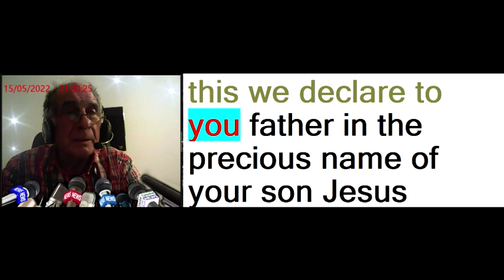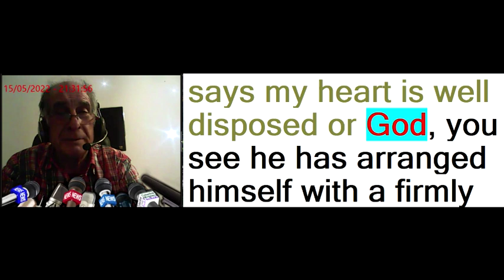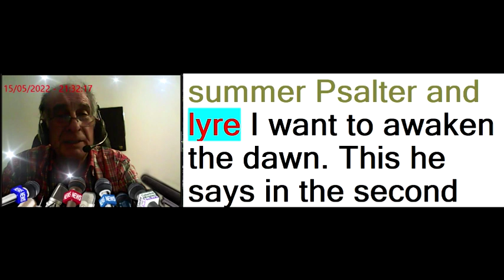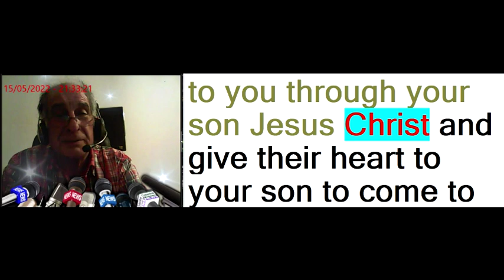108 ENGLICH ITALIAN PSALM PRAYER FOR THE WHOLE WORLD AUTOMATIC WRITING